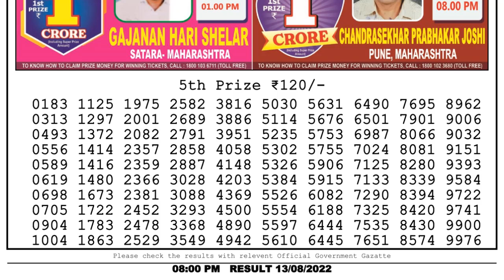Dear Lottery Sambad 8pm today 13.08.22 Nagaland State Lottery Result